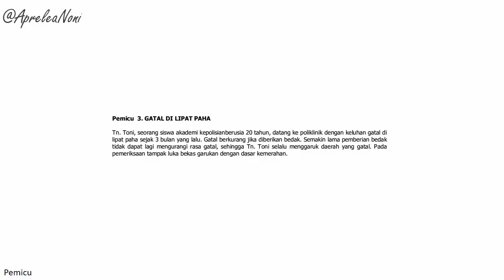Istilah di Kedokteran - Aprelea Noni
Saat cari info tentang kedokteran kalian pernah nemuin istilah yang mungkin masih asinh di denger gak si? Kali ini kita bahas ya dan kalo ada istilah yg masih belum ada di videonya kalian tulis di kolom komentar aja nanti kalo ada yg tau bisa bantu jawab ya kita diskusi saja